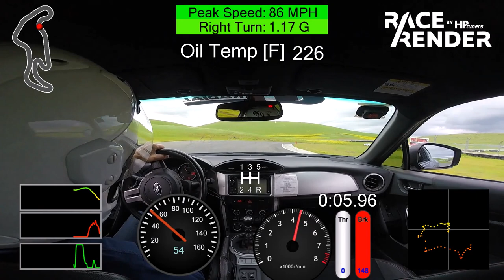20190406 Thunderhill West Stock BRZ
2019 Rd 3 86Drive Challenge: Stock Class
New PB 1:30.77
Stock 2013 BRZ w/camber bolts, better brake pads/fluid and oil cooler.
GT Radial SX2 225ZR17 (TW260)